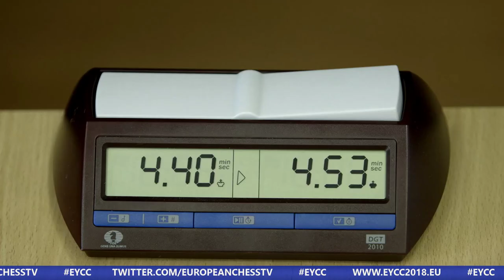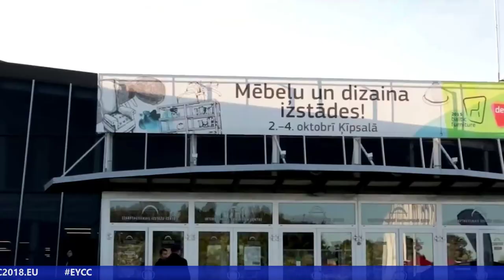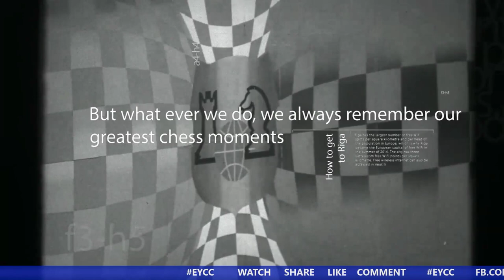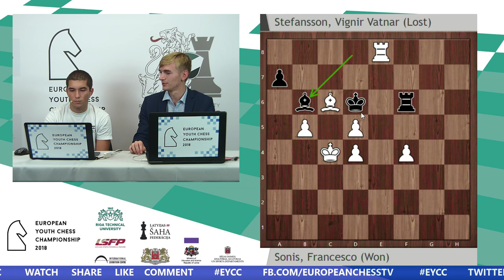Round 5 - European Youth Chess Championship, Riga 2018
Live brodcast from European Youth Chess Championship, Riga 2018.

Commentators:
GM Toms Kantans
WIM Anna Kantane